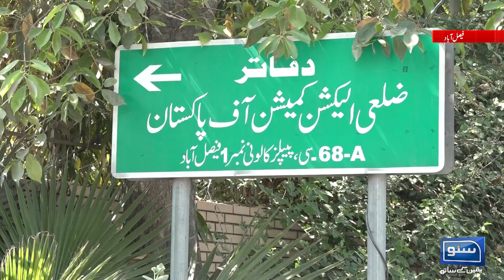Abid Sher Ali & Rana Sana Ullah Nomination Papers Submitted from Faisalabad | Suno News HD